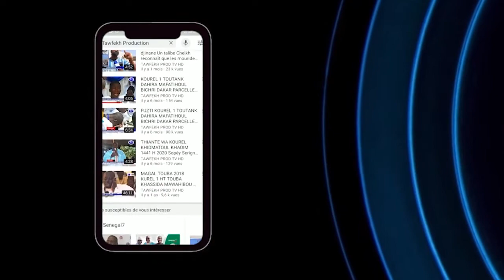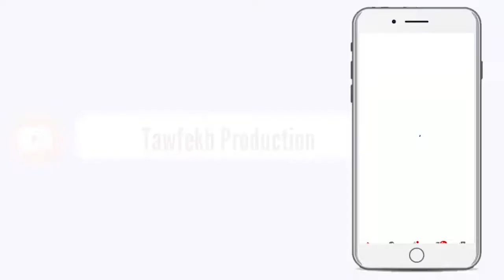GAMOU BADAR GUEYE 1442 H/2020 LA JOURNEE